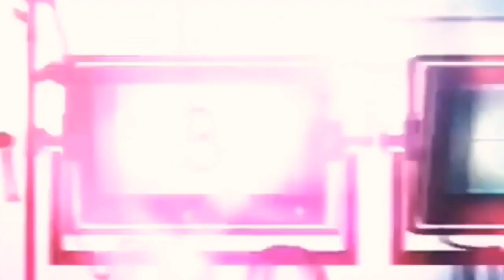Encantadia cast 2005 & 2016